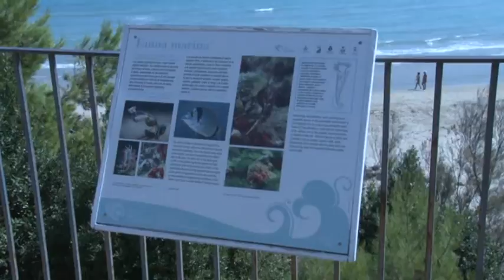Torre del Cerrano. Priorità alla qualità delle acque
La tutela della qualità delle acque è una delle priorità dell’Area Marina Protetta Torre del Cerrano. A tal fine, sono diverse le iniziative messe in campo dall’ente. Ne abbiamo parlato con il presidente Leone Cantarini